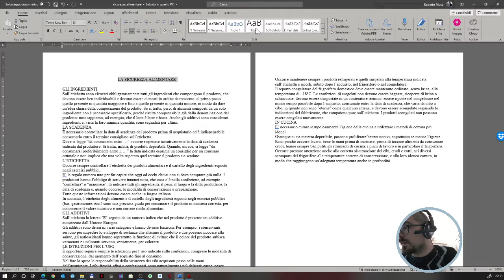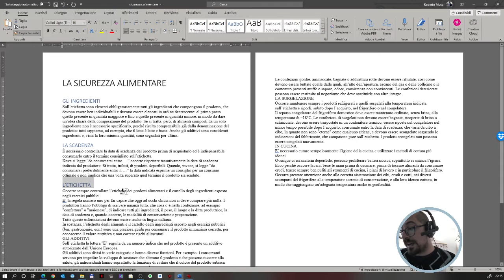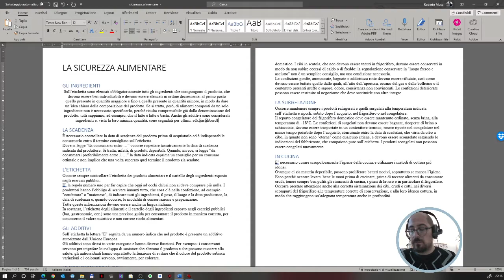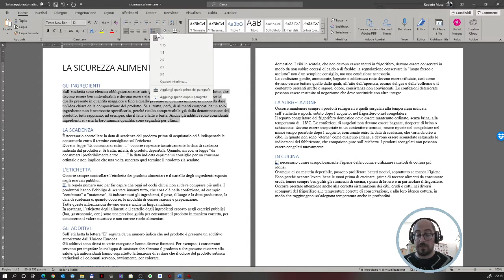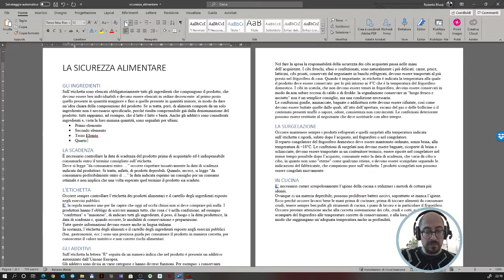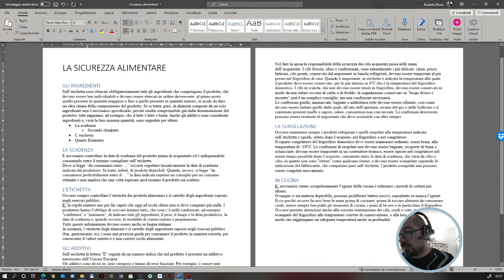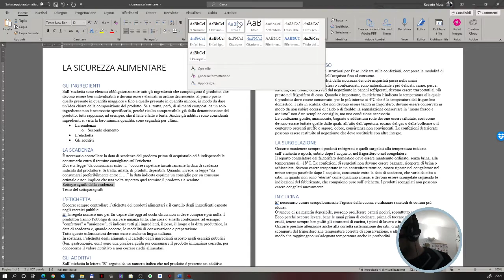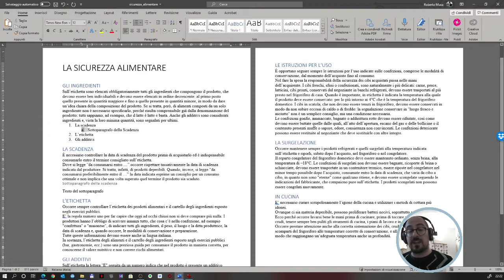Microsoft Word - 02 - Blocchi Appunti e paragrafo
Proseguiamo l'analisi delle funzioni di Word con le funzioni dei blocchi appunti e paragrafo della scheda Home